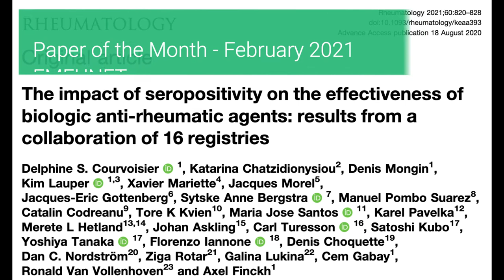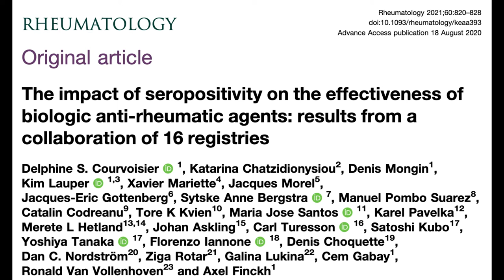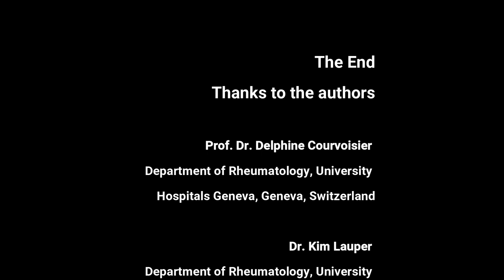EMEUNET Paper of the Month – February 2021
The winners of the EMEUNET Paper of the Month poll: Prof. Delphine Courvoisier and Dr. Kim Lauper, from the Department of Rheumatology, University Hospitals of Geneva, Geneva, Switzerland.

Watch this interview by the EMEUNET-EULAR Journal Club Team about their recent paper published in Rheumatology (Oxford), about the role of seropositivy on bDMARD remission in RA patients from 16 European registries.

Interviewers: Dr. Javier Rodríguez Carrio and Dr. Mikhail Protopopov (EMEUNET-EULAR Journal Club).

Video edited by: Dr. Simon David (EMEUNET Social Media).

00:00 – Introduction.
01:24 – What are the advantages of registries?
03:55 – What was the main research questions?
07:14 – Was the reason of discontinuation taken into account?
08:50 – Was there confounding by indication?
09:55 – How can this research benefit patients?
11:24 – Thank you!